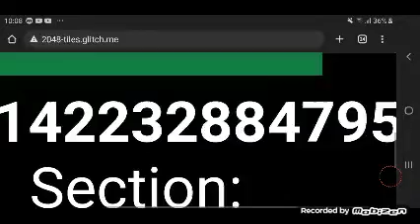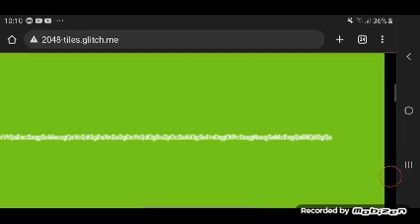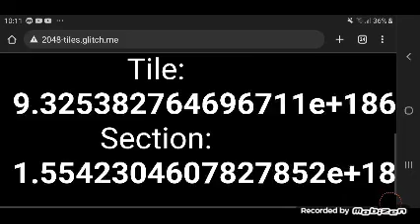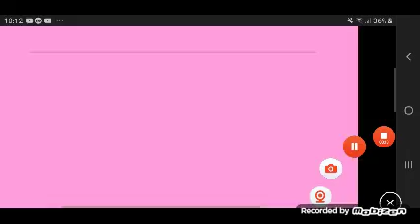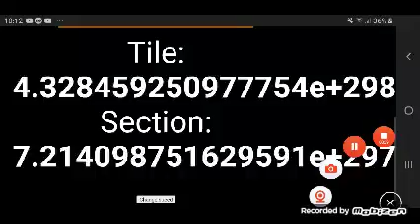2048 Tiles 1 to 179 UNCENTILLION!!!!!!!!!